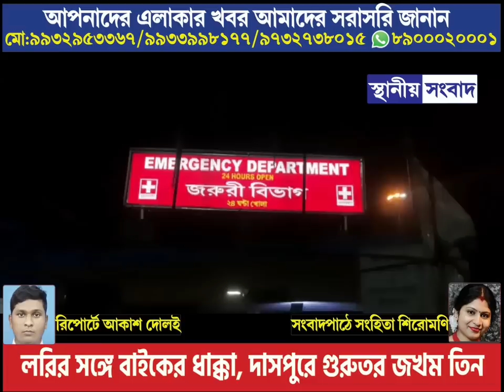লরির সঙ্গে বাইকের ধাক্কা, দাসপুরে গুরুতর জখম তিন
❶News Description:  সমস্ত বর্ণানাই  খবরের সঙ্গে দেওয়া রয়েছে।